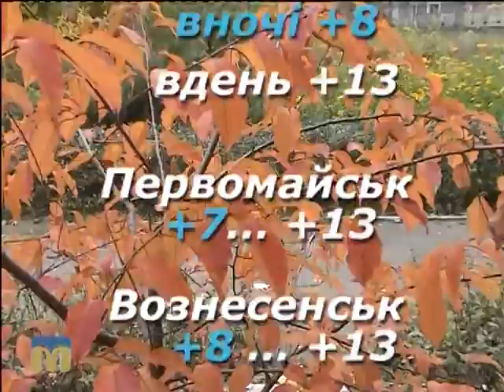Народний календар 11.11.2015